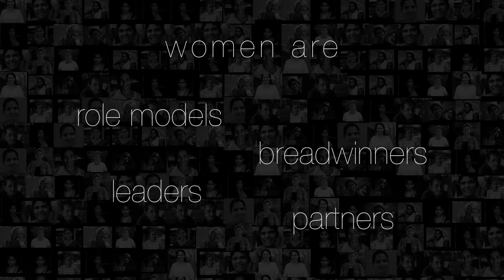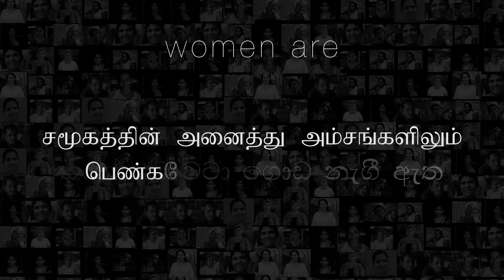International Women's Day - EU